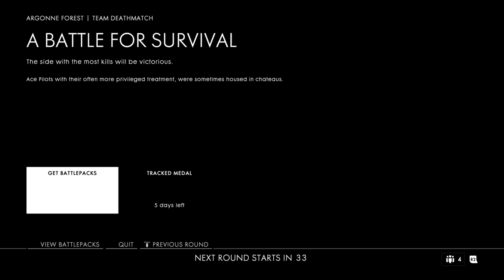BattleBois With Rick James! The Sniper Wall